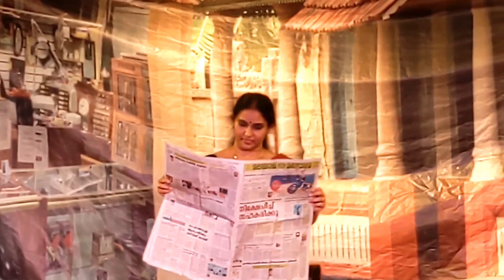Lonapante Samayam | Malayalam Drama Highlights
St Mary's Church Bangalore